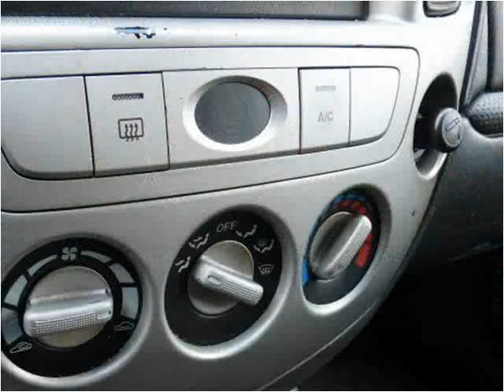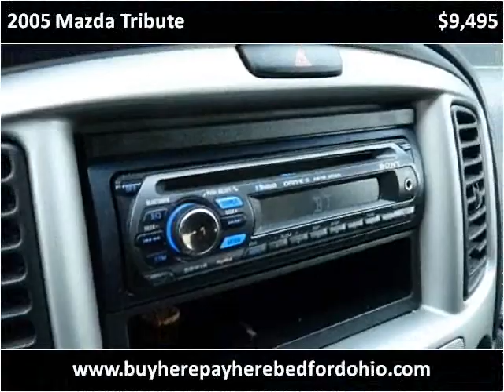2005 Mazda Tribute available from North Coast Auto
This 2005 Mazda Tribute is available from North Coast Auto.